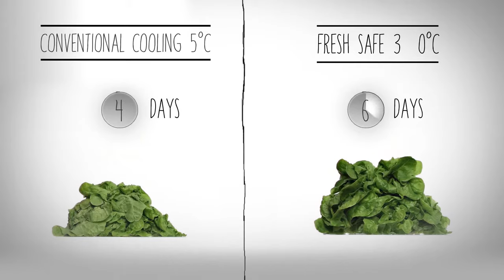NEFF Fresh Safe Fridge - CookersAndOvens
Welcome to CookersAndOvens!
We pride ourselves on our exceptional customer service. This is a result of our wonderful sales team managed by Melanie Raybould. Every member of the team has in-depth knowledge of all the products we sell on our website, and regularly attend training sessions with our manufacturers to ensure that they are always up to the date with the latest trends and changes.

When you call us, you won't be put through to a huge call centre which will ask you to spend five minutes pressing this and that button. You will be put through to a real person straight away. If your enquiry requires more than one phone call, you won't be passed from pillar to post, speaking to a different person every time you call. We will always try and put you straight through to the person who originally handled your enquiry.

We are also dedicated to providing an excellent after care service. In the rare circumstances where something does go wrong, we will do everything in our power to put it right for you. Whether this is 5 days after purchase or 5 years!